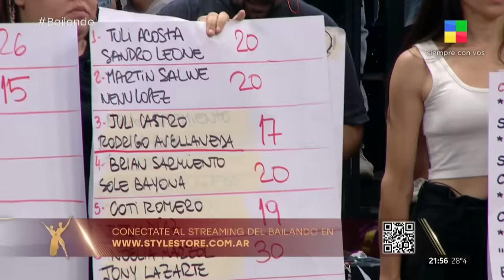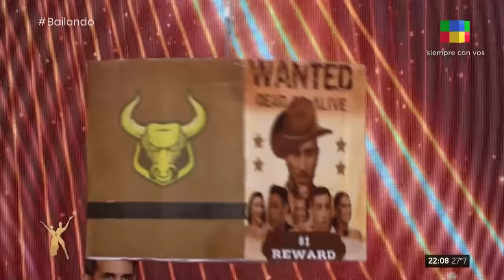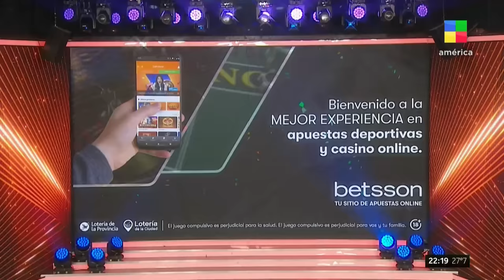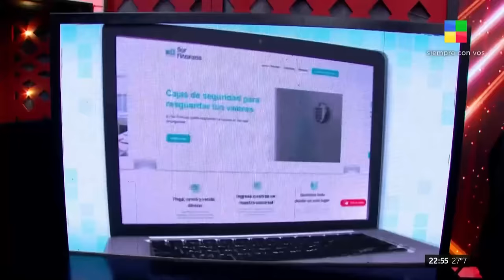Charlotte Caniggia vs. Coty Romero + Todos contra Salwe - Bailando2023 | Programa completo (9/1/24)